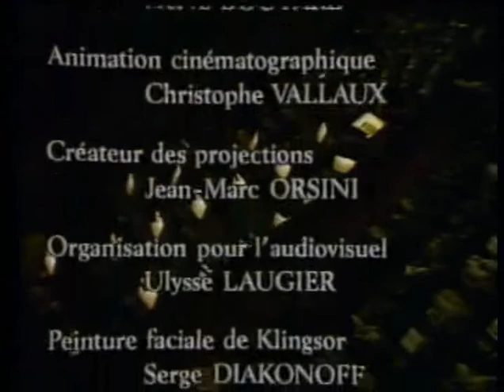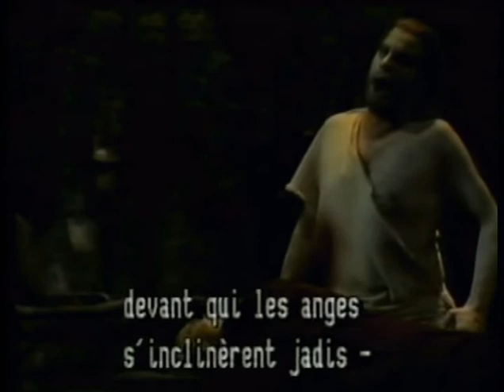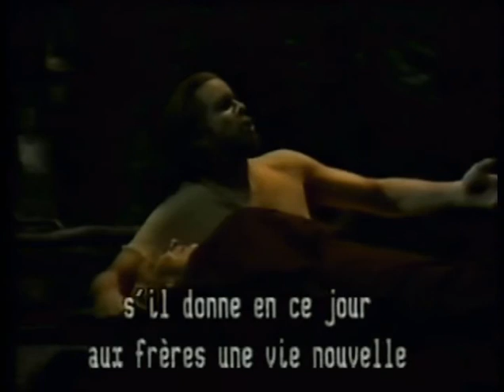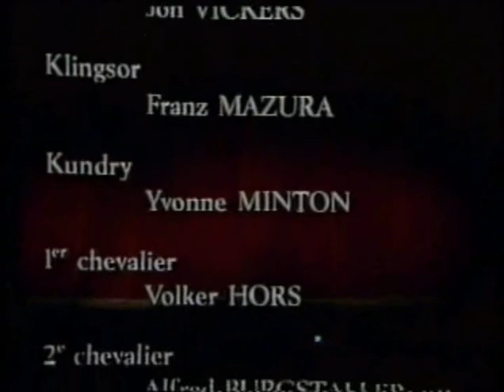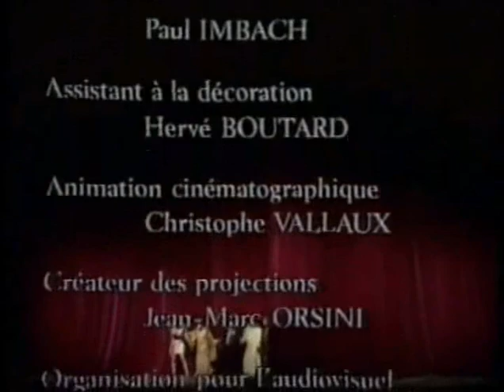PARSIFAL 1981 3/3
Richard Wagner: PARSIFAL
Bühnenweihfestspiel in drei Aufzügen
Libretto by Richard Wagner
Acte 3er

Amfortas - Tom Krause
Titurel - Kurt Rydl
Gurnemanz - Peter Meven
Parsifal - Jon Vickers
Kundry - Yvonne Minton
Klingsor - Franz Mazura
1. Gralsritter - Volker Horn
2. Gralsritter - Alfred Burgstaller
1. Knappe - Danielle Borst
2. Knappe - Marjana Lipovsek
3. Knappe - Ambrosius Greiner
4. Knappe - Paolo Martinelli
1. Blumenmädchen - Venceslava Freiberger
2. Blumenmädchen - Hiroko Shiraishi
3. Blumenmädchen - Faith Wilson
4. Blumenmädchen - Gabriele Fontana
5. Blumenmädchen - Monique Barscha
6. Blumenmädchen - Marjana Lipovsek
Choeurs du Grand Theatre de Genève
Orchestre de la Suisse Romande
Conductor - Horst Stein
Stage Director - Rolf Liebermann
Costumes - Bernard Dayde
Choreography/Danse - Moses Pendelton/Allison Chase

Grand Theatre de Genève - 1981